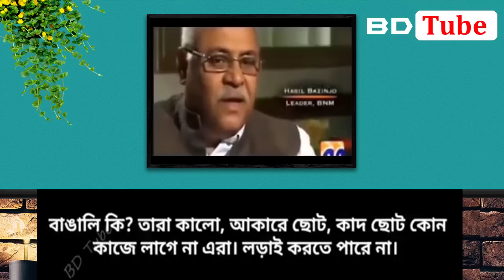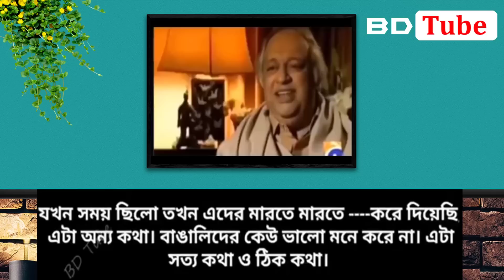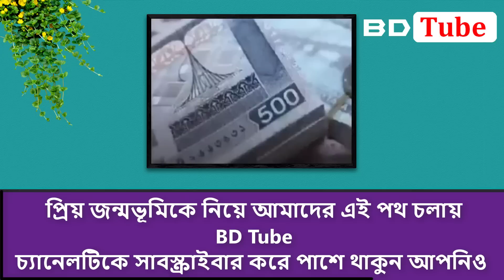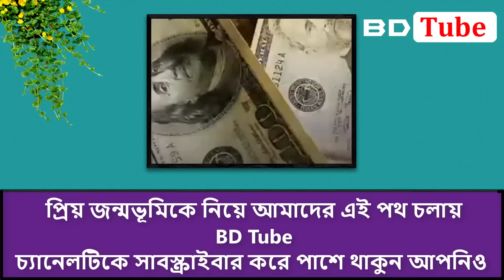ঋণের জন্য পাকিস্তানের অনুনয় বিনয়কে দু’পয়সাও দাম দিচ্ছে না শেখ হাসিনা (পশ্চিম বাংলার মিডিয়া) BD Tube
আমাদের প্রিয় বাংলাদেশ দক্ষিণ এশিয়ার একটি স্বাধীন রাষ্ট্র। ১৯৪৭ থেকে ১৯৭১ পর্যন্ত বাংলাদেশ ছিল পাকিস্তানের একটি অংশ। তখন পাকিস্তানীরা বাংলাদেশীদের উপর অনেক অত্যাচার করেছিল। এমনকি স্বাধীনতার পরেও পাকিস্তানীরা বাংলাদেশীদের বিভিন্নভাবে অবজ্ঞা করতো। অথচ আজ বাংলাদেশ অর্থনীতির প্রায় সব সূচকেই পাকিস্তানের থেকে এগিয়ে।
BDTube এর আজকের এই ভিডিওতে আমরা দেখব পশ্চিম বাংলার মিডিয়া তৎকালীন সময়ের চিত্র সুন্দরভাবে উপস্থাপন করছেন।